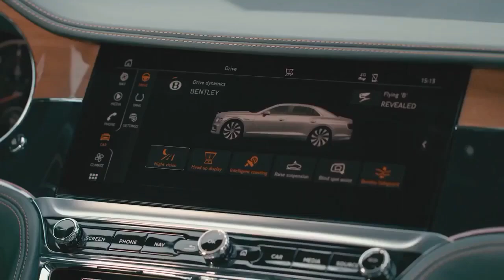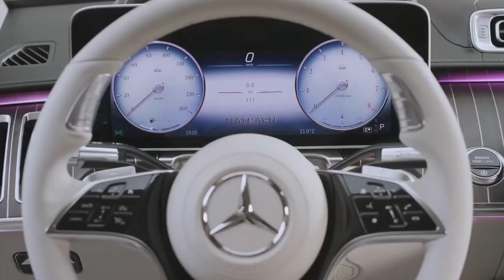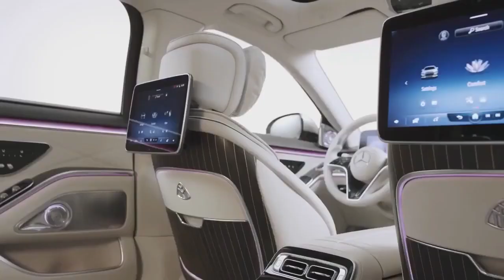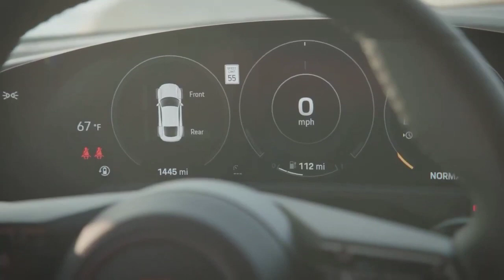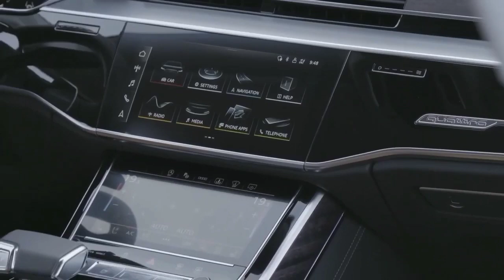Most Luxurious cars That will Release In 2022